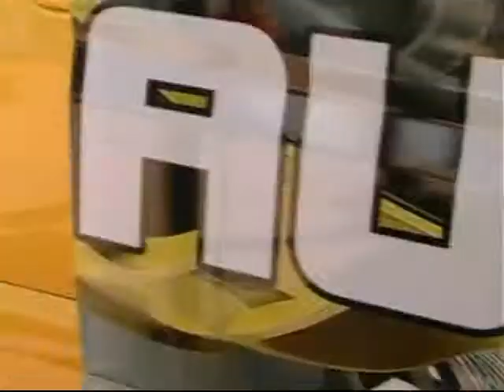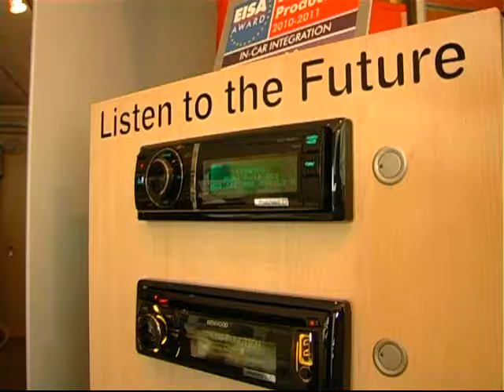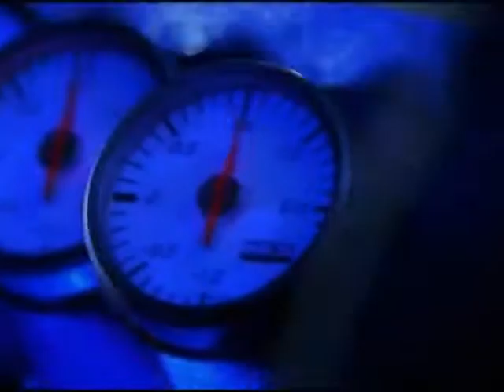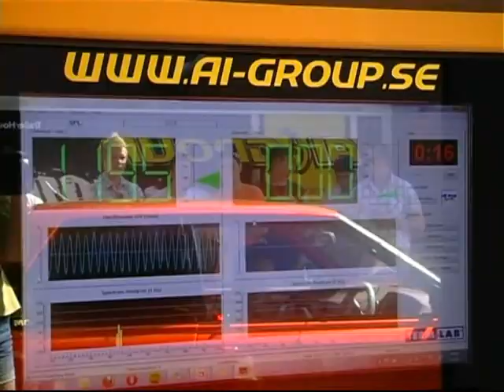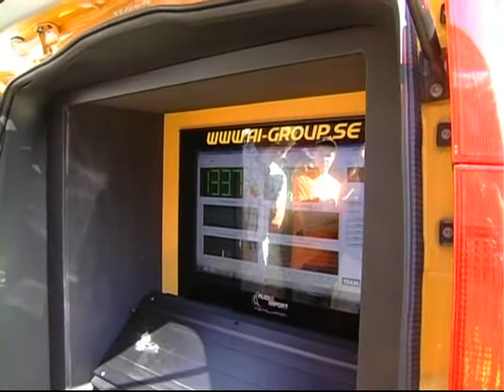audio import on tour 2011 Forssa.wmv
audio import on tour 9.6.2011 Forssa Hifikulma